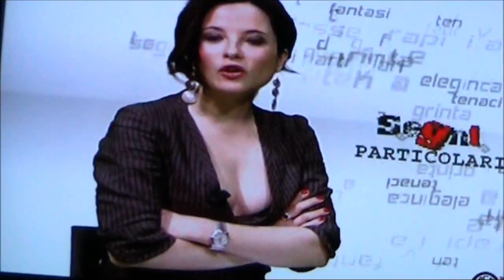Milan channel - Benedetta Radaelli BONA !!!!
Divina giornalista di Milan Channel, Benedetta Radaelli!